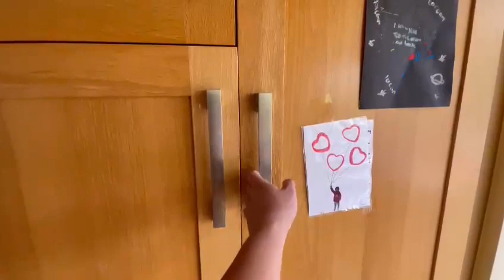63 Foxwood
Video from Rose property